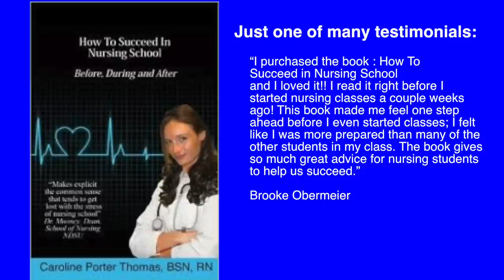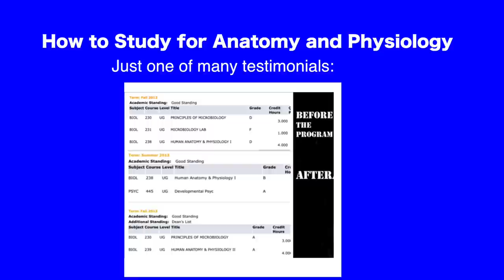Nurses: Being Generous Without Being A Doormat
Can you start an IV for me? No problem, except… wait, maybe there is a problem. This is the 4th IV in one week that you have asked me to start and also I have 7 patients today of my own. “Did you ask the charge nurse yet?” She replied no, that she could not find her. In my anger, I’m sort of thinking that she never asked her…
In the past I would have done this without thinking, however, what happened was that I would get behind in a lot of my own work and then secretly start to get very angry. I have never been the type of person who gets angry very easily and I usually never show it. However, I do have to be careful that it does not get build up, because I am the type that will hold things inside and suffer silently lol.
So, I found a trick to make sure I would not get too angry at people, however, still help out as much as I can. It is simple; make sure all of my things are done first and then help them. This way I can approach the new task with a clear focused mind and do a great job.
This will also make them think twice or at least make me not their first choice when they need another IV or something else. Don’t get me wrong, I’m always there for everyone, but I’m still human and one person.
I hope this tip and also the tips in the video help you make the best decisions for yourself.
Much love,
~Caroline